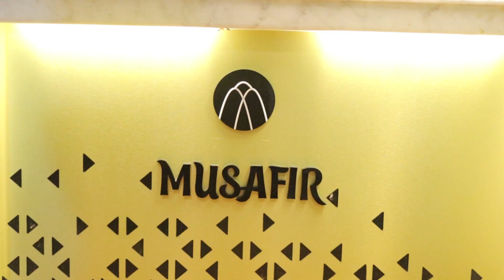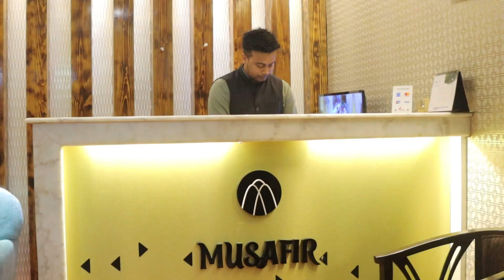বলদা রমজান এখন সিলেট মুসাফিরে। Bolda Romjan। Bangla comedy natok। Hotel Musafir l Bengal Tiger Media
বলদা রমজান এখন সিলেট মুসাফিরে। Bolda Romjan। Bangla comedy natok। Bengal Tiger Media

Cast- Bolda Romjan, Kamal, Botto
Camera- Razon Priom
Edit- Foysal Khan